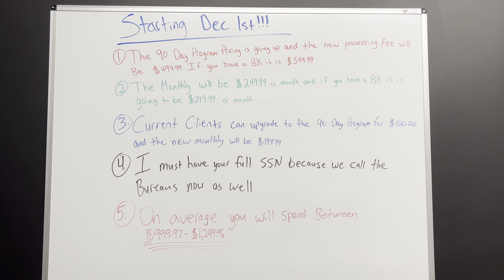NEW PRICING STARTING DECEMBER 1ST FOR THE 90 DAY PROGRAM!!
What's up everyone, I wanted to make this video so everyone would know the new pricing for the 90 day program. This program is amazing and well worth the investment, it is a lot more work than the 180 day but you will be happy you went with the 90 day program. If you have any questions about this program feel free to call or text me at or email me at I will leave links to the sign up page as well as the required credit monitoring which is smart credit.